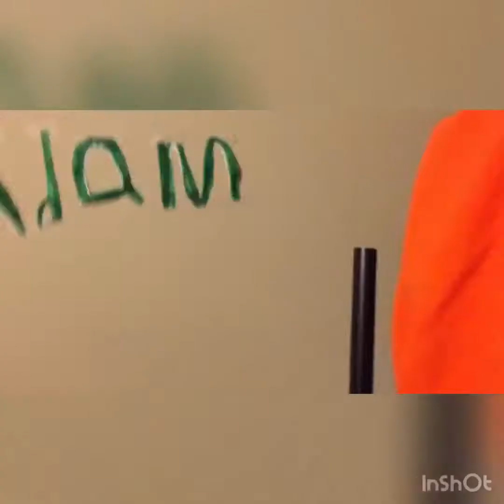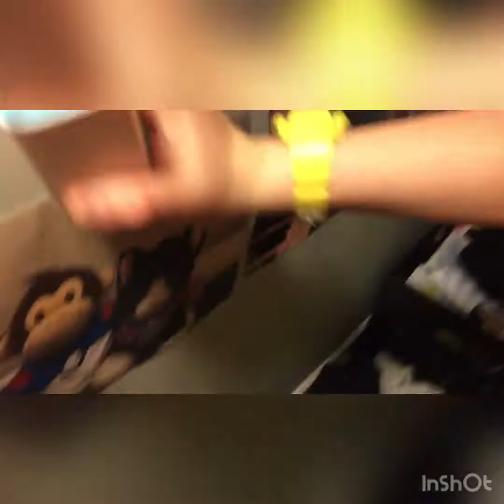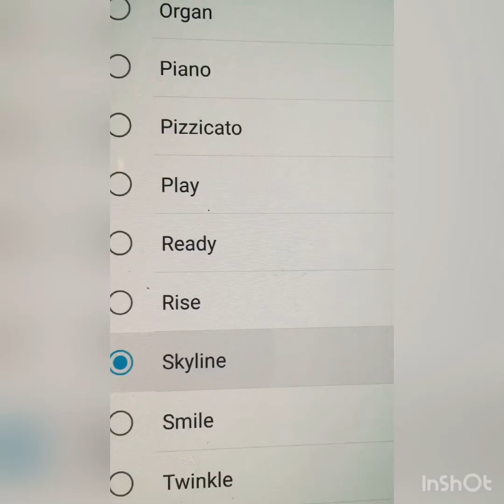Adam’s bad sleep 😴 (Day 9) (05.06.18)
Adam woke up 2 times at 12 AM and 3 AM
Ages: Adam (8) Miley (8) Alicia (9) Blake (10)  Samuel (9) Gwen (11)  Foxy (9) Rihanna (7) And Riley (10)